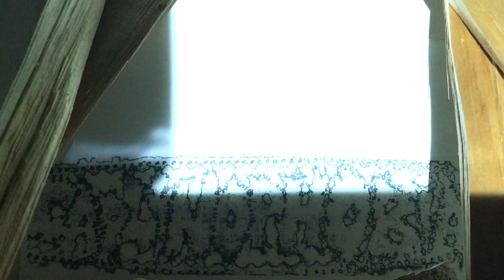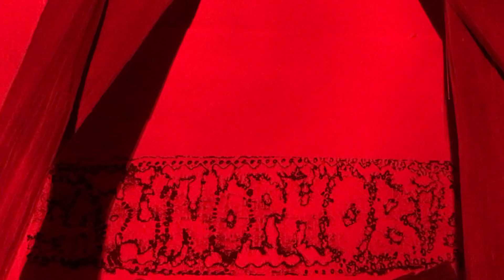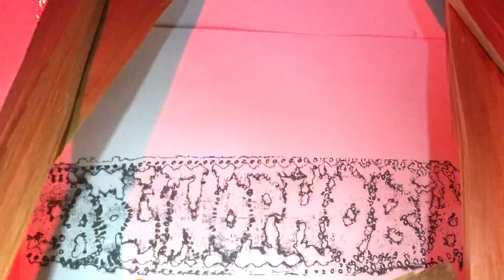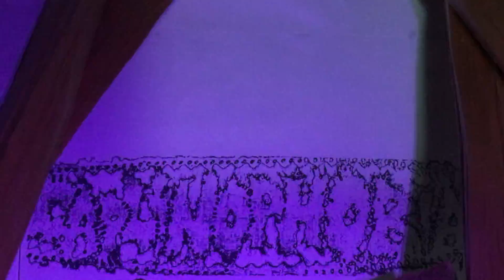MENTAL SURGERY 2022 record / CAPLINOPHOBIA. serge Drum & vox / tony Guit & vox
Pure Metalleux gaspésian métal
BDC/ caplan / gaspésie
Sarge & tony projet